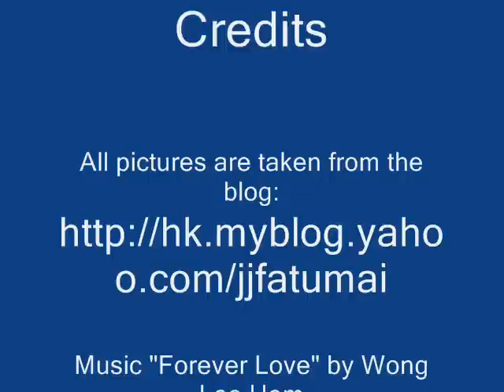JJ Fatumai 賈曉晨